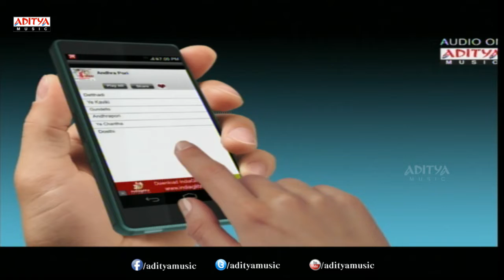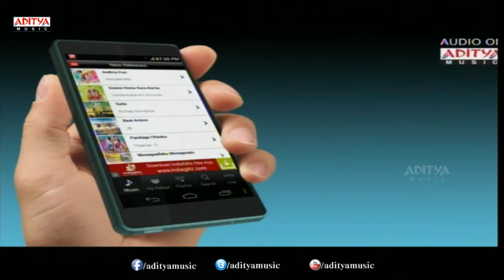Andhra Pori Audio Launch Part 3 - Aakash Puri, Ulka Gupta, Srimukhi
Watch Puri Jagannadh’s son Aakash debut film Andhra Pori telugu movie audio launch live. Starring Poornima, Eeshwari Rao, Aravind Krishna, Srimukhi, Uttej, Abhinaya, Sri Teja among others. This movie is directed by Raj Mudhiraj and produced by Ramesh Prasad. Music composed by Dr.Josyabhatla.

·         Nokia Mix Radio

·         Saavn

·         Hungama

·         Raaga